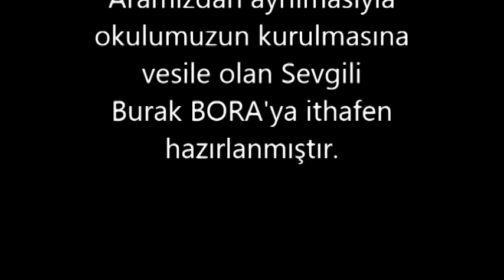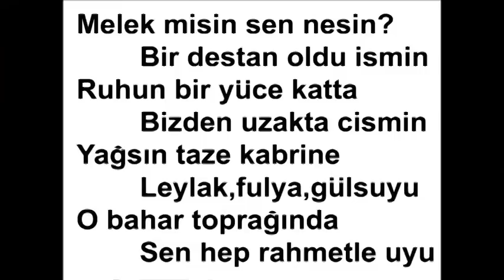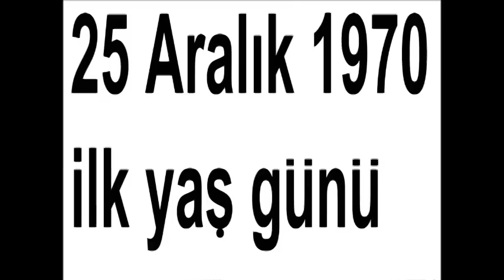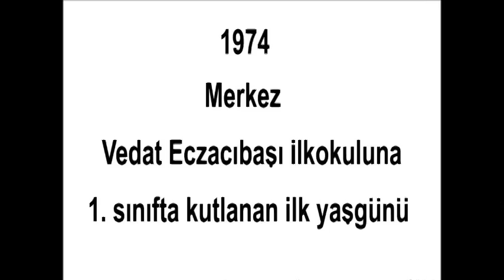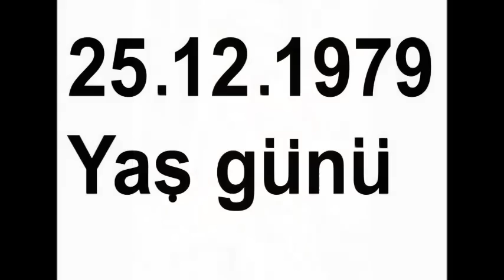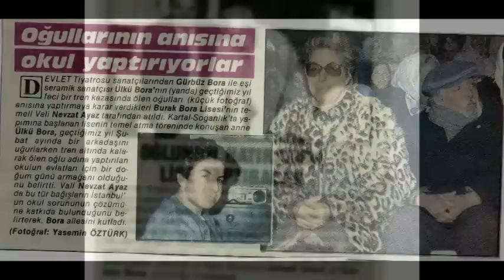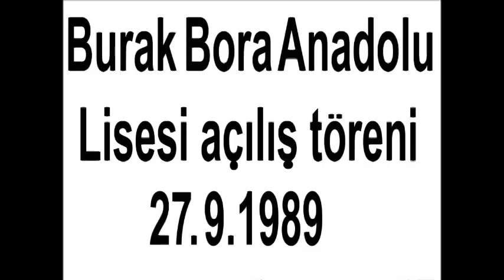Burak BORA kimdir?